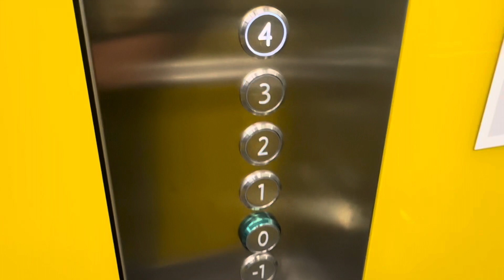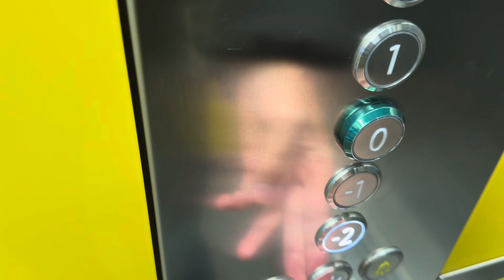KONE Glasaufzug beim ADAC in Koblenz